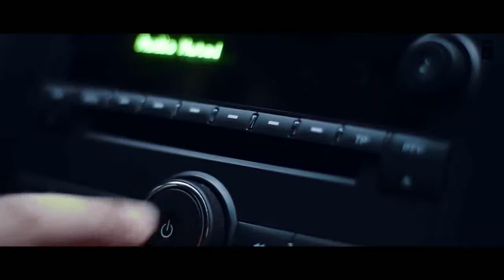Car mein music baja- new hindi song akka,tony kakkar. (Official video) by holiday Train HolidayTrain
tony kakkar, neha kakkar, sonu kakkar, music, song, desi music factory, car mein music baja, me, video, nachungi, Music Video (TV Genre), New, Hindi, rap
holiday Train
holidayTrain